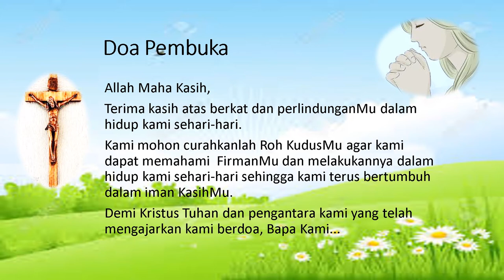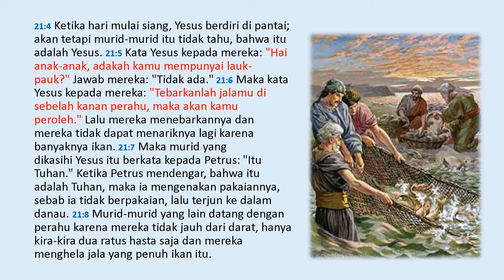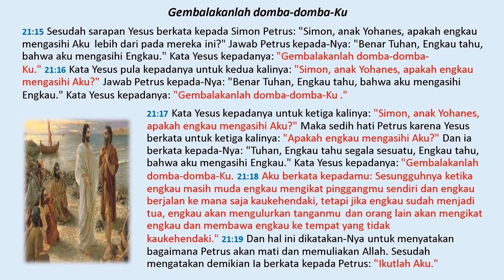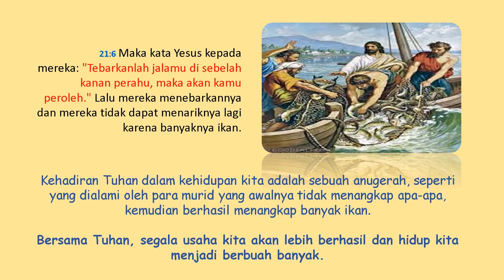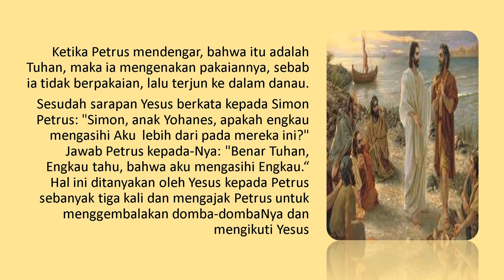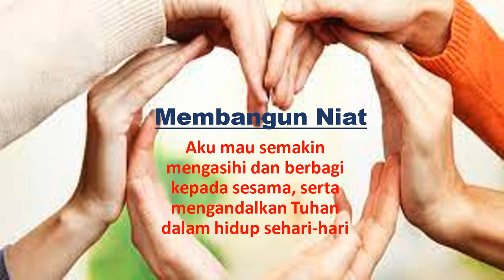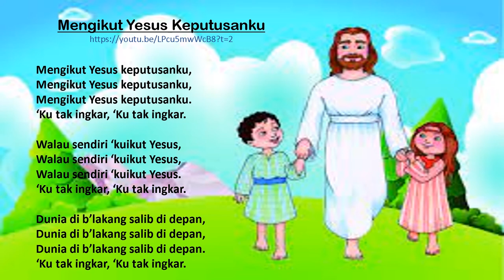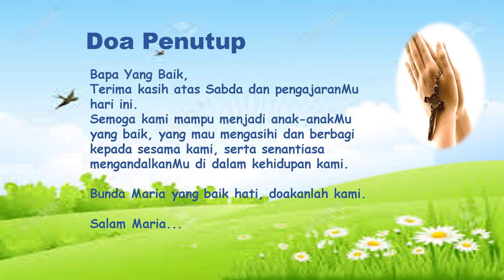Bina Iman Remaja (BIR) 1 Mei 20222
Gereja St. Gabriel Paroki Pulo Gebang
Bina Iman Remaja (BIR)